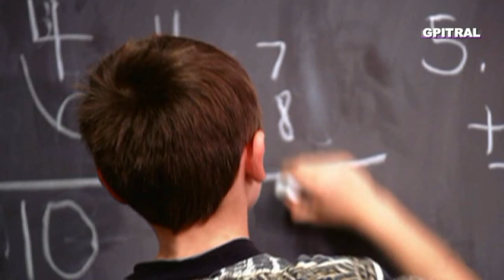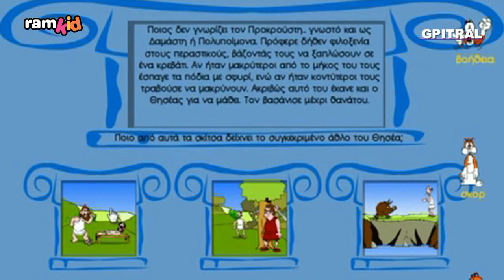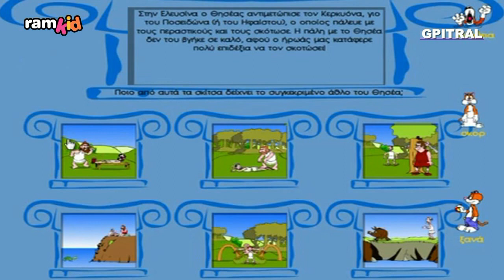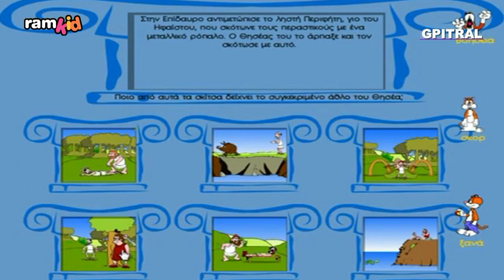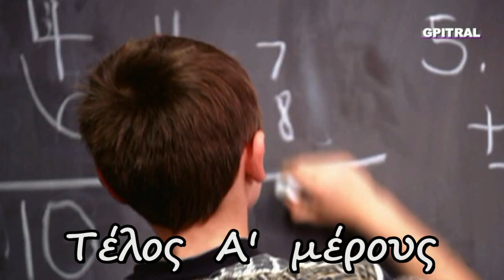ΘΗΣΕΑΣ ΑΘΛΟΙ Ελληνική Μυθολογια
Οι Άθλοι του μεγάλου Ήρωα Θησέα για μικρά παιδιά με υποτίτλους για εκμάθηση της Ελληνικής Γλώσσας! Βάση στην βίντεο-εργασία μας υπήρξε μια προσφορά του πάλαι ποτέ περιοδικού RAM με πρωταγωνιστές δυο συμπαθητικούς χαρακτήρες, τον Πέρη και την Κάτια. Στην εισαγωγική ενότητα τα αξεπέραστα μουσικά θέματα του megaλου μουσουργού Γιάννη Μαρκόπουλου μας απογειώνουν για να συναντήσουμε τον Θησέα μας,,, Ο Θησέας υπήρξε ένας από τους καλύτερους βασιλιάδες για την Αθήνα. Θεμελίωσε το μεγαλείο των Αθηνών ενώνοντας τους δήμους της Αττικής, γεγονός του οποίου την ανάμνηση εόρταζαν οι Αθηναίοι στις 16 Εκατομβαιώνος με τα «Συνοίκια» ή «Συνοικέσια». Ο Θησέας διαίρεσε τους πολίτες σε τρεις τάξεις: στους ευγενείς, στους κτηματίες και στους δημιουργούς (χειρώνακτες και τεχνίτες). Σημείωσε και πολεμικές επιτυχίες καταλαμβάνοντας τη Μεγαρίδα και στη συνέχεια νικώντας τις Αμαζόνες, οι οποίες είχαν εκστρατεύσει κατά της Αττικής για να απελευθερώσουν την Αντιόπη. Κυρίως όμως κατετρόπωσε τους Κενταύρους μαζί με τον φίλο του βασιλιά των Λαπίθων Πειρίθοο. Ο Πειρίθοος ήταν φίλος του Θησέα από τότε που πήγε να αρπάξει τα βόδια του. Ενώ κόντεψαν να αλληλοσκοτωθούν, οι θεοί τους ενέπνευσαν αμοιβαία συμπάθεια, ώστε μόλις κοίταξε ο ένας τον άλλο πέταξαν τα όπλα στην άκρη και από τότε έγιναν αχώριστοι. Μαζί απήγαγαν από τη Σπάρτη την Ωραία Ελένη όταν αυτή ήταν ακόμα 12 ετών και χόρευε γύρω από τον βωμό του ναού της Ορθίας Αρτέμιδος. Τότε είχαν ρίξει κλήρο και η Ελένη έπεσε στον Θησέα. Ο ήρωας την έφερε στην Αττική και την εμπιστεύθηκε στη μητέρα του, την Αίθρα.

Μαζί κατέβηκαν, αμέσως μετά, και στον κάτω κόσμο για να αρπάξουν την Περσεφόνη, την οποία είχε ερωτευθεί ο Πειρίθοος. Ο Πλούτωνας όμως τους αντιλήφθηκε και τους έβαλε να καθίσουν σε μια πέτρα από όπου δεν μπορούσαν να ξανασηκωθούν. Στο μεταξύ, οι αδελφοί της Ωραίας Ελένης (οι Διόσκουροι) πήγαν στην Αττική για να πάρουν πίσω την αδελφή τους. Δεν θα την εύρισκαν, όμως, αν ο Ακάδημος δεν τους έδειχνε το μέρος που την έκρυβαν. Εξαιτίας αυτής της μυθολογικής ευεργεσίας, όταν οι Σπαρτιάτες κατά τον Πελοποννησιακό Πόλεμο κατέστρεψαν την Αττική, σεβάσθηκαν την Ακαδήμεια, το ιερό του Ακαδήμου. Οι Διόσκουροι πήραν την αδελφή τους και την Αίθρα (τη δεύτερη ως σκλάβα), και επέστρεψαν στη Σπάρτη, αφού πρώτα ανακήρυξαν βασιλιά των Αθηνών τον Μενεσθέα. Χρόνια μετά, ο Ηρακλής κατέβηκε στον Άδη και ελευθέρωσε τον Θησέα, που γύρισε στην Αθήνα. Επειδή βρήκε τους Αθηναίους εναντίον του, ο Θησέας τους καταράσθηκε. Ο τόπος όπου κατά τον μύθο εκστόμισε την κατάρα, υποτίθεται ότι σωζόταν στον αρχαίο δήμο του Γαργηττού και ονομαζόταν Αρατήριον.
 Μαθαίνουμε με τους πρωταγωνιστές της ζωής και ήρωες του Μέλλοντός μας! Ένα ταξίδι με φαντασία και χαμόγελο στο συναίσθημα, την Γλώσσα, την  γνώση...
 Visualizing poems, litterature, e-encyclopedia, facts or a Greek Joke! Eν είδει ντοκυμαντέρ για παιδιά... Τα κεφάλαια του Βιβλίου μαζί με μια σειρά από μικρές δόσεις εγκυκλοπαιδικών γνώσεων χρησιμοποιήθησαν ως υλικό στον "Ερασιτεχνικό Ραδιοφωνικό Σταθμό για Παιδιά" ισχύος 15 watts που εξέπεμπε Σαββατοκύριακο με νεανική μουσική και εκφωνήσεις σαν και αυτή από το Ηράκλειο Κρήτης τω καιρώ εκείνω... 20 χρόνια μετά, πειραματιζόμαστε και οπτικοποιούμε το υλικό από τις σκονισμένες κασσέτες ήχου, τις (ξανα)ανακαλύπτουμε, τις επεξεργαζόμαστε και σας αποστέλλουμε με αγάπη το  αποτέλεσμα της εργασίας ως αντικείμενο προς περαιτέρω εκπαιδευτική χρήση, συζήτηση, μελέτη και εφαρμογές με τους μικρούς "εξερευνητές" μας... Μαθαίνουμε διότι η Γνώσις είναι Δύναμη, ώστε η Έρις να γίνει Έρως... Αναλόγως του ενδιαφέροντος για μάθηση ακολούθησε